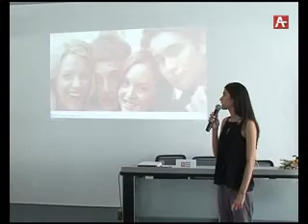Аҵаратə центр Академиа ахь иныҟəоз аҿар аршаҳаҭгақəа рыҭоуп 04 07 2016